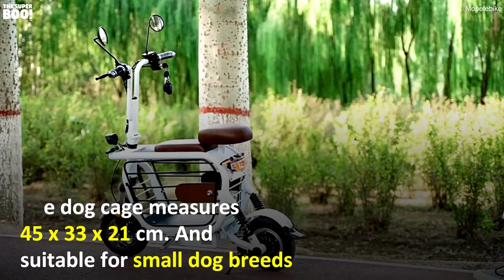Mopet: A pet-friendly electric scooter a built-in cage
The Mopet is an electric scooter that features a built-in dog carrier to carry your dog which comes under small breed category. !😯😍❤️